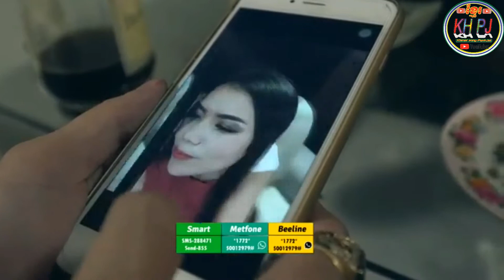អត់បញ្ហា - Sing By - លីម ជា ខាវ ( Full MV HD 2018 )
អត់បញ្ហា - Sing By - លីម ជា ខាវ (  Full MV HD 2018 )​ khmer song-penhjet